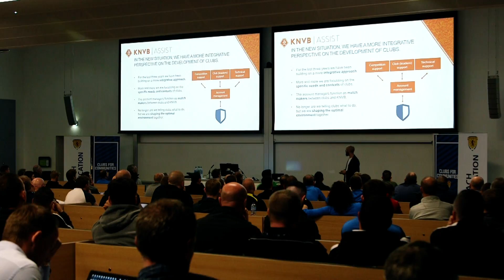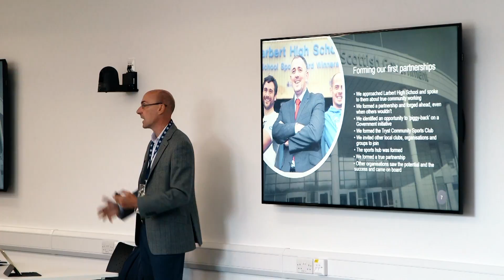Club and Coach Development Conference 2018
More than 200 club leaders and coaches from across the nation gathered at Oriam to hear tales of best practice and participate in knowledge exchange with their peers at the second Scottish FA National Club & Coach Conference.